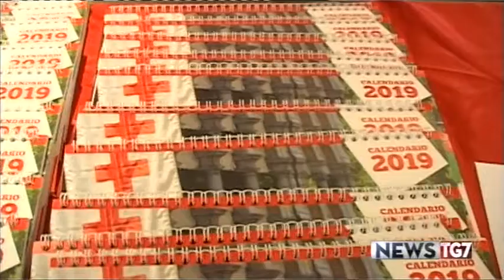SERVIZIO TG AL 040319 SERATA PRO CROCE ROSSA